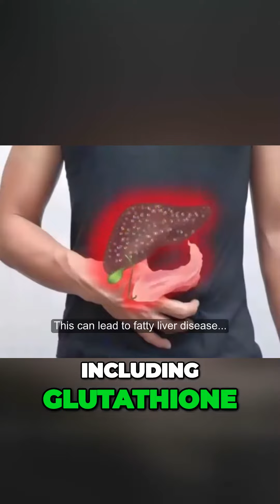Glutathion the best antioxidant